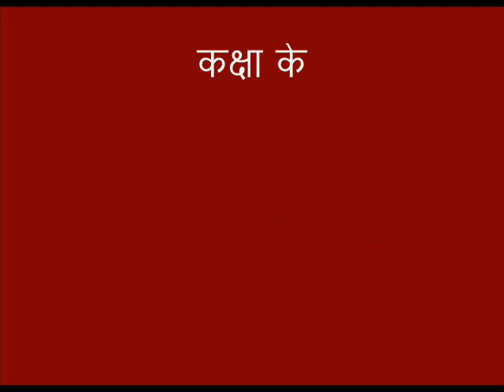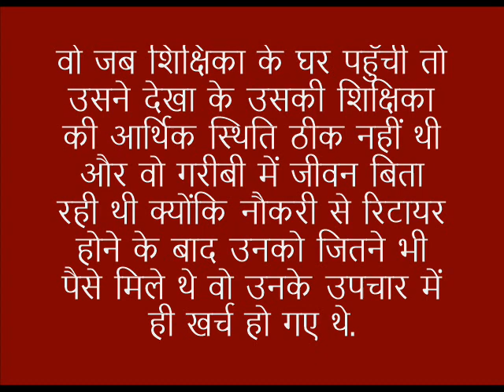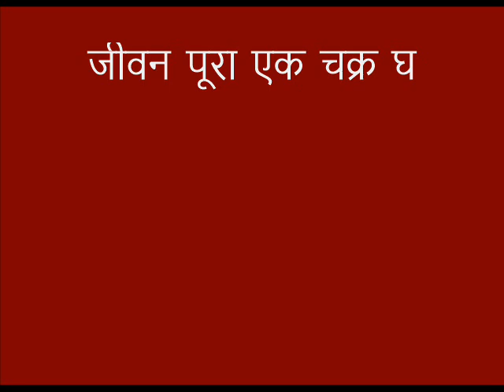भूख तो भूख है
अगर आपको हमारी ये कहानियां पसंद आती हैं तो कृपया अपने दोस्तों के साथ भी सांझा कीजिये.